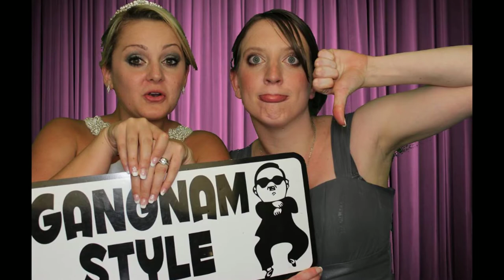Laura & Stephen's Wedding, Gibside Whickham - 23.05.2015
Photo booth hire from Hilights Entertainment.  Photos taken inside our Greenscreen Dream Machine booth with 42" screen.